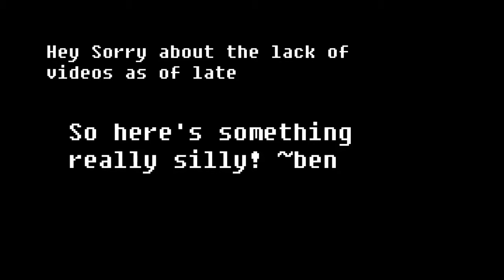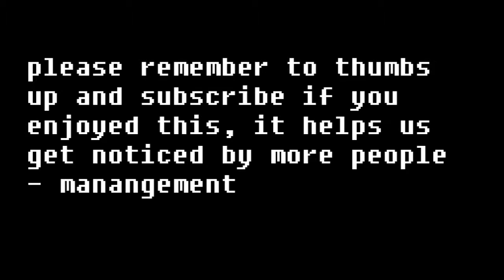And now for something really silly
Hey it's Ben we're sorry for not putting out videos as of late so here's something fun
Game: Space Pirates and Zombies